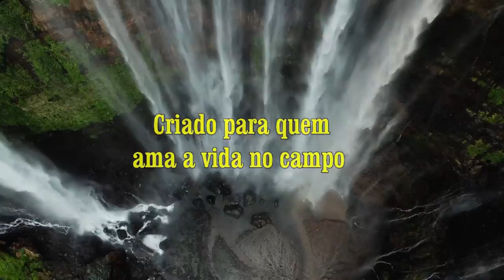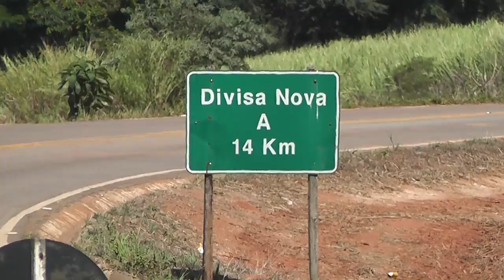Vida na roça - Sr. José, o balaieiro de Divisa Nova.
Mais um balaieiro tivemos o prazer de conhecer. Desta feita o encontramos na Rodovia Domingo Ribeiro Resende, mais precisamente no trevo que vai para Divisa Nova. Muito simpático e gentil, nos concedeu uma entrevista prá lá de agradável.